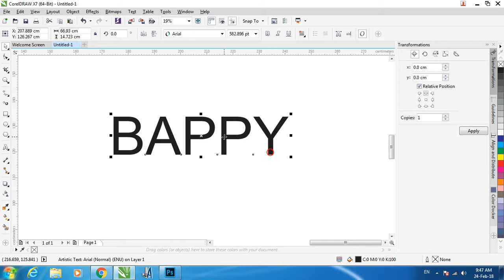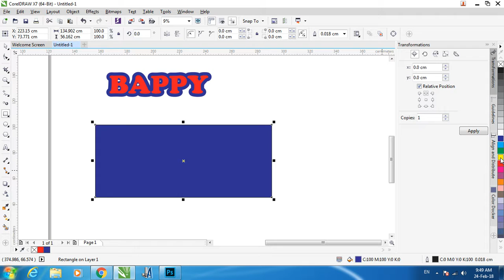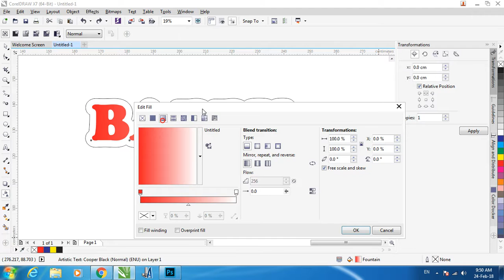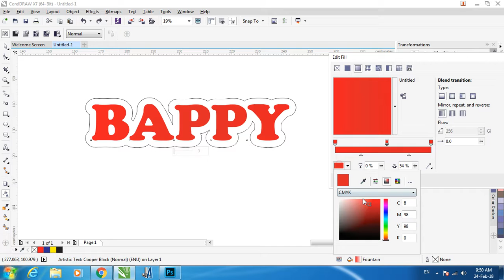CorelDRAW Outline traice